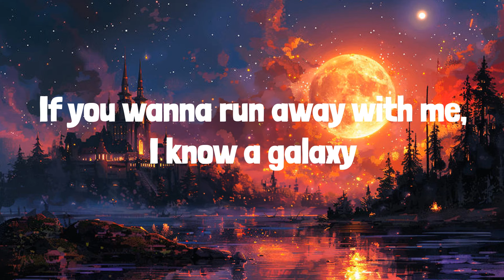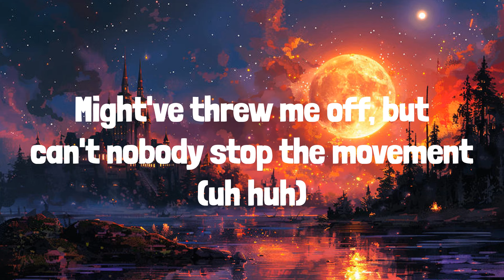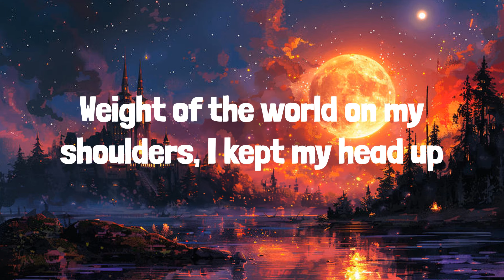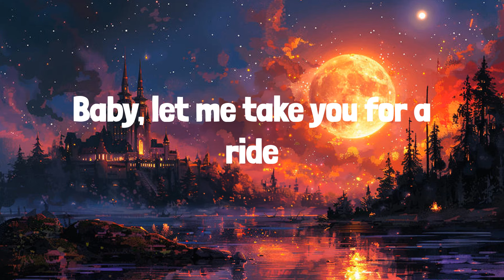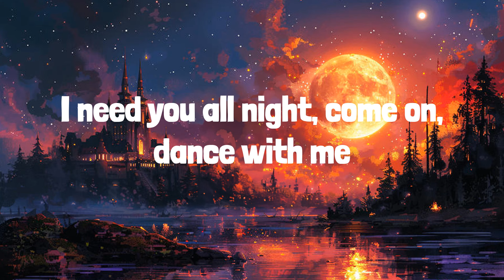Levitating (Lyrics) Dua Lipa, SZA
🎶 Dua Lipa - Levitating | LYRICS | Kill Bill - SZA